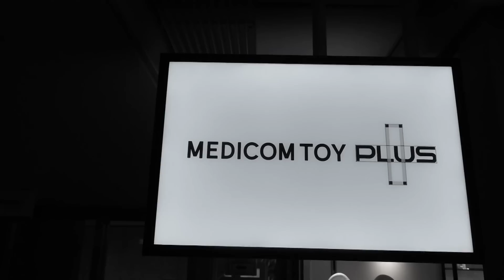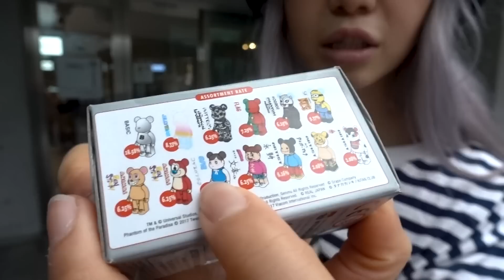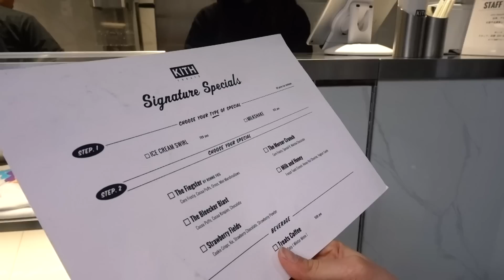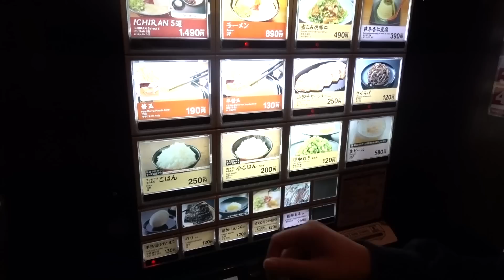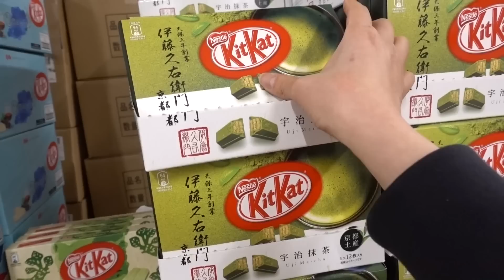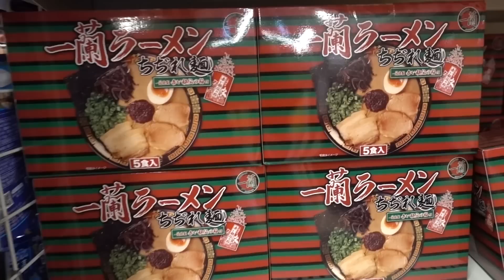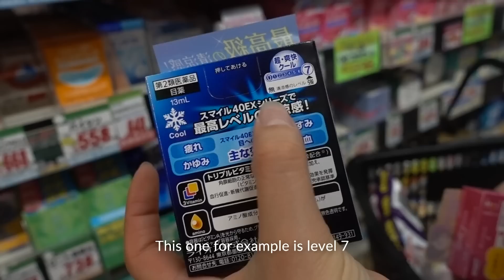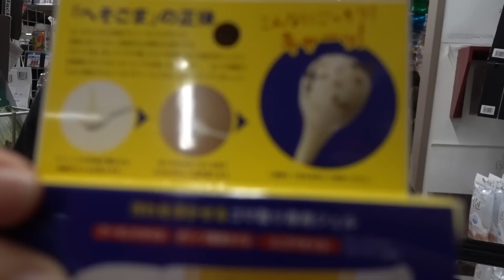Follow Me Around Tokyo 🇯🇵 KITH TREATS | CAFÉ KITSUNÉ | MEDICOM TOY | MEGA DONKI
▷ CAFÉ KITSUNÉ
3-17-1, Minami-Aoyama, Minato-ku, Tokyo

▷ MEDICOM TOY PLUS
4丁目-12-10 Jingumae, 渋谷区 Tokyo 150-0001, Japan

▷ MoMa DESIGN STORE
Japan, 〒150-0001 Tokyo, Shibuya, Jingumae, 5 Chome−10−1 GYRE

▷ KITH TREATS TOKYO
1-19-14 Jinnan, Shibuya-ku

▷ AMBUSH
東京都渋谷区渋谷1-22-8

▷ ICHIRAN RAMEN
〒150-0041

▷ MEGA DONKI
28-6 Udagawacho, Shibuya, Tokyo 150-0042, Japan

♫ Music ♫
HANDBOOK